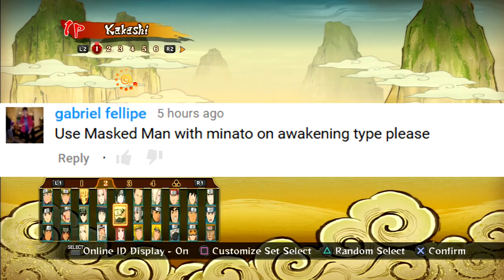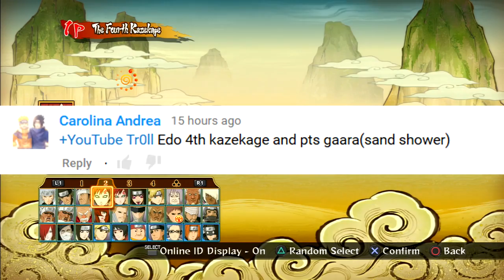Naruto Storm Revolution : Revenge is a dish best served Gold - Live Ranked Ep. 69